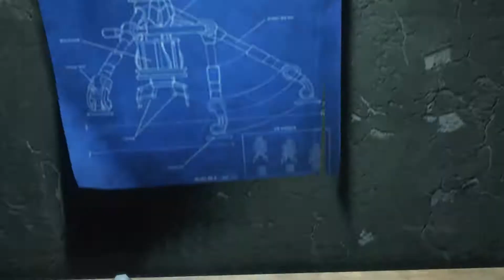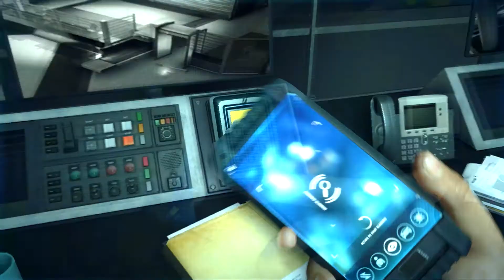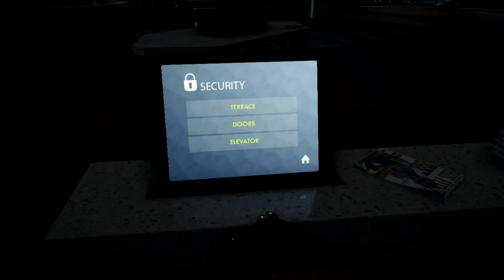Battlefield Hardline | -- Unabhängigkeitstag -- #9 [German] [Episode 9]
Viele Leute feiern den Tag der Unabhängigkeit und andere widerrum brechen in eine gut bewachte Wohnung ein. Naja, jeder das was er will ;)
„This video was created using content of Electronic Arts, Visceral Games, EA Digital Illusions CE